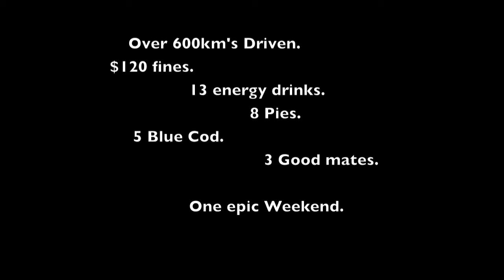Welcome to our weekend.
Quick vid of our weekend.
Snowboarding on Turoa Ski field, Mt. Ruapehu.
Fishing out off Mana Island, Plimmerton, North of Wellington.